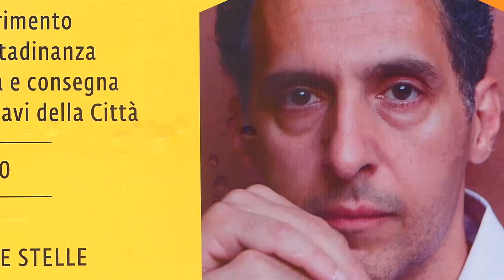John Turturro a Giovinazzo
Domenica 30 giugno 2019 a Giovinazzo è stata conferita la cittadinanza onoraria a John Turturro. Ero presente, ecco un piccolo video della giornata.